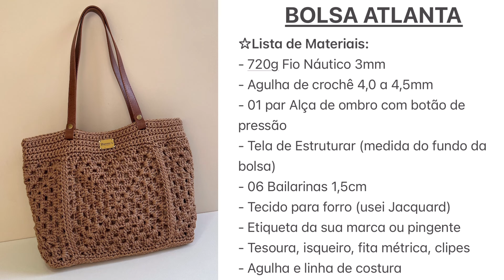BOLSA DE PRAIA FÁCIL • Aula 01 • Bolsa Atlanta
Oie. Essa é  a BOLSA ATLANTA... Preparei essa aula com muito carinho. Espero que você goste 🥰🙏

•DJ Etiquetas: onde compro minhas etiquetas em acrilico e Sintético

Ei, não esquece de deixar teu like lá pra mim. ☺️

  👉🏼BOLSA ATLANTA
☆Lista de Materiais:
- 720g Fio Náutico 3mm
- Agulha de crochê 4,0 a 4,5mm
- 01 par Alça de ombro com botão de pressão
- Tela de Estruturar (medida do fundo da bolsa)
- 06 Bailarinas 1,5cm
- Tecido para forro (usei Jacquard)
- Etiqueta da sua marca ou pingente
- Tesoura, isqueiro, fita métrica, clipes
- Agulha e linha de costura

☆Medida final da bolsa:
Aproxim. 45cm largura X 29cm altura
☆Peso final da Bolsa:
840g (já com o peso dos acessórios)